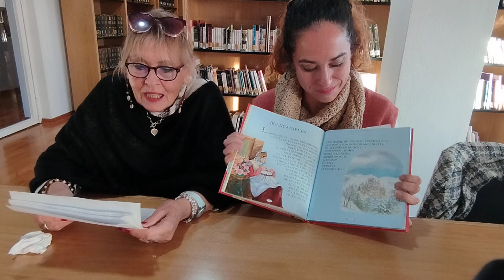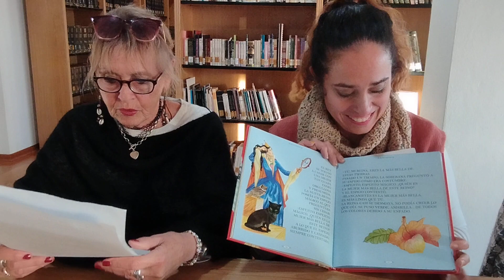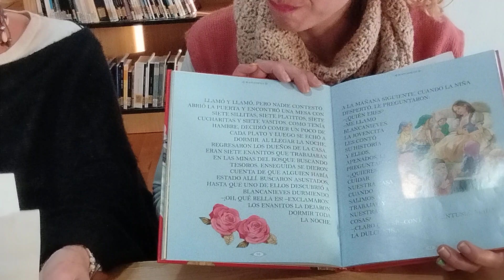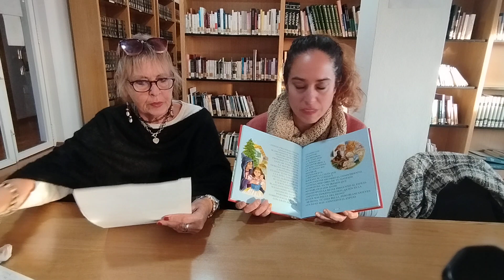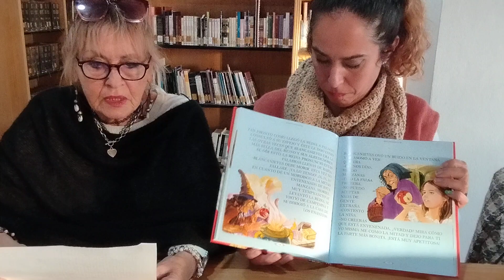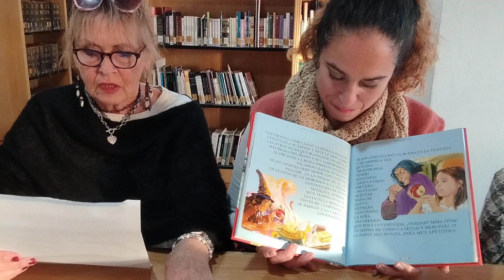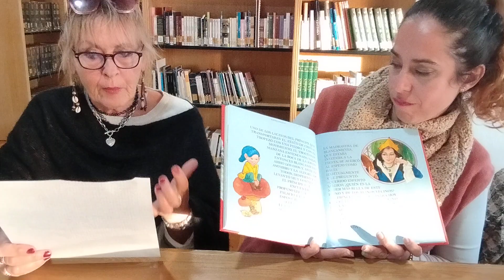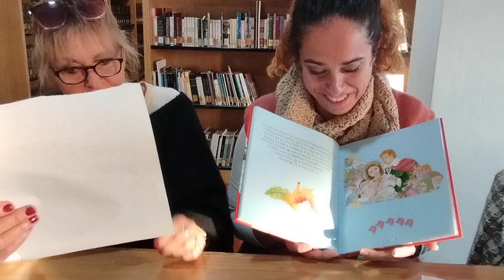Cuentacuentos Blancanieves Español e Inglés - Storytelling Spanish and English Snow-white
Hola a todos y feliz año!
Que alegría estar por aquí de nuevo, leyendo historias para grandes y pequeños
Esta historia todavía no la habíamos leído antes y nos encanta la versión de este libro.
Nos vemos en 2 semanas, espero que lo disfrutéis y aprendáis mucho ❤️